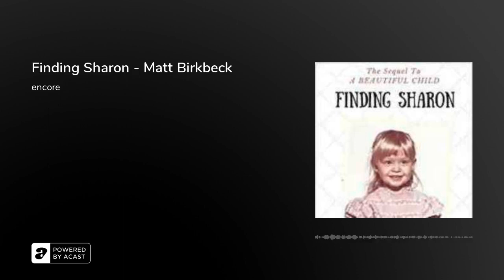Finding Sharon - Matt Birkbeck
In his international bestseller A Beautiful Child, award winning investigative journalist Matt Birkbeck told the heartbreaking story of a brilliant and beautiful young woman known as Sharon Marshall.Caught in the murderous web of the monster she called her father, Sharon wasn’t her real name. But her horrifying story captured the hearts of readers everywhere and lead to a ten-year search to resolve two great mysteries – what was her true identity, and what became of her young son Michael, who was kidnapped from his first grade classroom and never seen again.The worldwide interest in Sharon’s story prompted the National Center for Missing &amp; Exploited Children to open a new case file enlisting the FBI – and with A Beautiful Child as a roadmap, two FBI agents set their sights on death row interviews with Sharon’s tormentor to learn the shocking truth.Equal parts memoir and narrative journalism, Finding Sharon picks up where A Beautiful Child left off and brings to a close one of the greatest mysteries in the annals of law enforcement – and a miraculous ending that will leave you in tears.